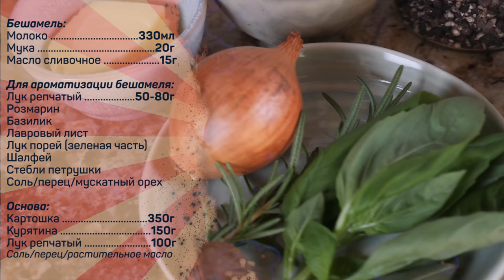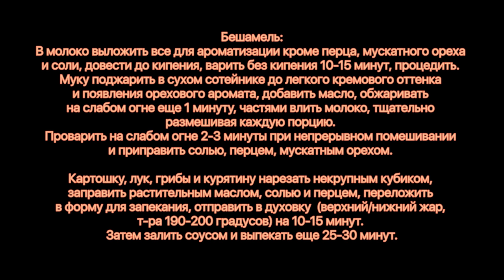Отличная альтернатива мясу-по-французски!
Бешамель:
Молоко 330мл
Мука 20г

Для ароматизации бешамеля:
Лук репчатый 50-80г
Розмарин
Базилик
Лавровый лист
Лук порей (зеленая часть)
Шалфей
Стебли петрушки
Соль/перец/мускатный орех

Основа:
Картошка 350г
Курятина 150г
Лук репчатый 100г
Соль/перец/растительное масло

Бешамель:
В молоко выложить все для ароматизации кроме перца, мускатного ореха и соли, довести до кипения, варить без кипения 10-15 минут, процедить. Муку поджарить в сухом сотейнике до легкого кремового оттенка и появления орехового аромата, добавить масло, обжаривать на слабом огне еще 1 минуту, частями влить молоко, тщательно размешивая каждую порцию. Проварить на слабом огне 2-3 минуты при непрерывном помешивании и приправить солью, перцем, мускатным орехом.

Картошку, лук, грибы и курятину нарезать некрупным кубиком, заправить растительным маслом, солью и перцем, переложить в форму для запекания, отправить в духовку  (верхний/нижний жар, т-ра 190-200 градусов) на 10-15 минут. Затем залить соусом и выпекать еще 25-30 минут.

Произведение «Отличная альтернатива мясу-по-французски!» созданное автором по имени Дмитрий Fresco, публикуется на условиях лицензии «Attribution-NonCommercial-NoDerivs» («Атрибуция — Некоммерческое использование — Без производных произведений») 3.0 Непортированная.